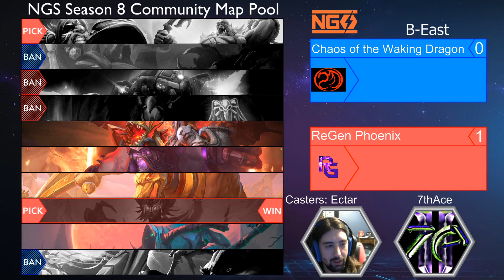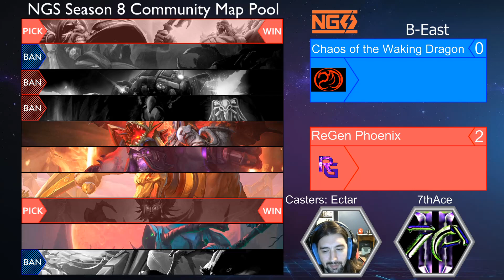NGS Chaos of the Waking Dragon vs ReGen Phoenix